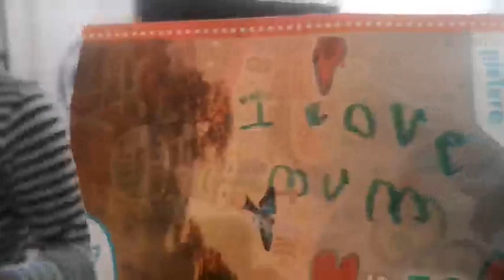OUR DAY TODAY VLOG EP. 28 | GETTING MY MOTHER'S DAY GIFT AFTER 3 MONTHS